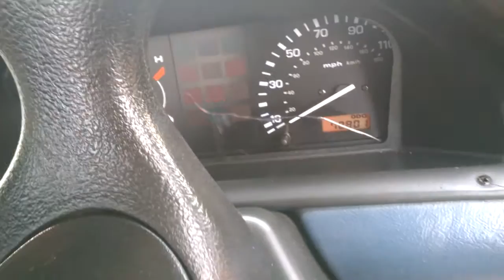LDV Convoy 400 Diesel Recovery